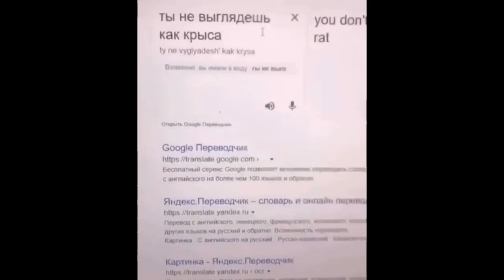СМЕШНАЯ GOOGLE ОЗВУЧКА / ГУГЛ ОЗВУЧКА / СМЕШНАЯ ОЗВУЧКА ЖИВОТНЫХ РОБОТОВ / ПРИКОЛЫ / РЖАЧ #19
Переводчик гугл. Смешная прикольная озвучка.
LIVE KB
Смешная, угарная, ржачная гугл озвучка! ( GOOGLE ОЗВУЧКА! )
Коты матерятся, ругаются и просто очень смешные они.
Озвучка роботов. Приколы про роботов и животных.
Смешные подборки про животных. Смешные кошки, собаки, птицы, рыбы и люди! Падения, неудачи! Ржач!
Приколы про кошек, собак, птиц, рыб и про людей!!!

Видео приколы! Только отборные и лучшие смешные видео ролики.
Смешные моменты, угарные падения захватывающий мир юмора, смейся сам и покажи друзьям, повесели их и подними настроение всем вокруг!
Приколы с людьми, с животными, с кошками, собаками!
Приколы с детьми, на работе, в офисе, в лифте, в поезде! Пранки, лучшие моменты повезло.

And do not forget to click on the bell!

настроения на весь день!

Если ты хочешь помочь каналу в развитии.
То ты просто лучший!!!
Если ты реальный чел то поддержи нас копеечкой🤝!
Вот наши реквизиты📚! Давай кожаный, поддержи нас!

WebMoney💰
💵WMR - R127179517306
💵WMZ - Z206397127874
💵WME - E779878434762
💵Яндекс - 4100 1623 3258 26